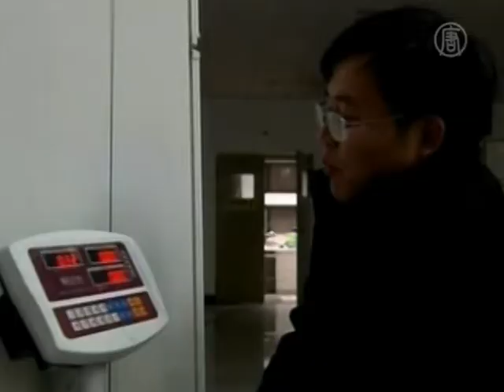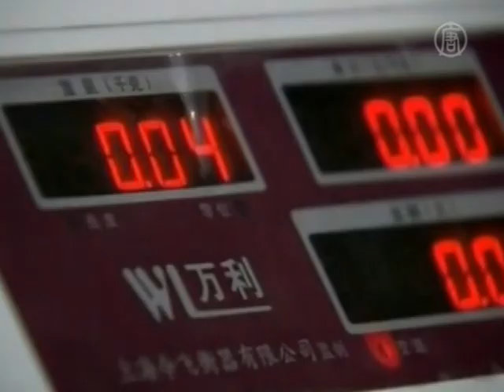Zprávy NTD - Dej mi mobil a pohnu lednicí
Uměli byste pomocí mobilního telefonu pohnout s lednicí? Právě tak znělo zadání úkolu pro budoucí inženýry od jejich profesora mechaniky Gao Yunfenga. Jejich jedinými pomocníky byl ocelový drát, mobilní telefon a jejich znalost fyziky.

[Gao Yunfeng, profesor Univerzity Tsinghua]:
Vyučuji mechaniku a rozhodl jsem se dát svým studentům skutečnou výzvu. Jejich úkolem je zvýšit výkon. To samo o sobě není zase tak těžké, ale jestliže je jejich úkolem zvýšit výkon 10 000krát... Archimédes jednou prohlásil, že kdyby měl dost dlouhou páku, dokázal by pohnout Zemí.

Už za dva týdny tým studentů navrhnul řešení celého problému. A tím je speciálně zkonstruovaná převodovka obsahující série převodových kol, která postupně zpomalují vibrační motorek mobilního telefonu a tak postupně navyšují jeho výkon. Motorek, který by jinak mohl zvednout maximálně 1 gram, je schopen uzvednout až statisícinásobek, tedy 100 kilogramů, říká Gao. Podle něj bylo nejobtížnější sehnat vhodné součástky do převodovky.

Při konstrukci převodovky jsme nemohli najít zařízení na redukci hmotnosti, takže jsme si museli udělat vlastní. Po hledání v mnoha obchodech jsme nakonec použili součástky z hraček a průmyslových elektromotorů. A taky několik součástek z auta. Vyskytly se i technické problémy.

Jedinou nevýhodou vynálezu je, že zvednout lednici o jeden metr trvá motorku z telefonu dvě hodiny. To ale profesora Gaa moc netrápí a v současnosti už připravuje patentování převodovky, která by zvyšovala výkon větrných elektráren při slabém větru. Doufá, že to nebude moc dlouho trvat.